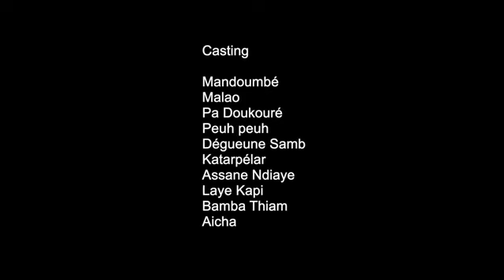Mandoumbé ak koor gui épisode 15